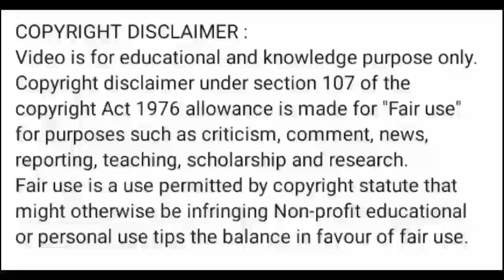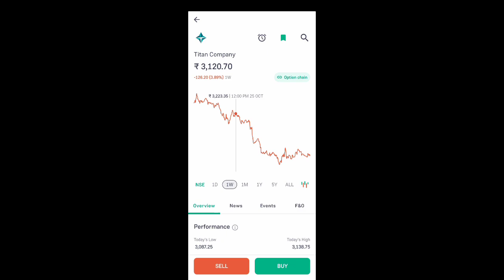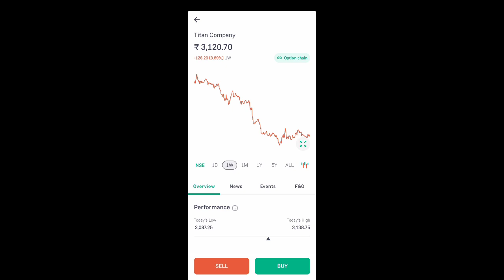titan share news today l titan share price today l titan share latest news today l titan share news